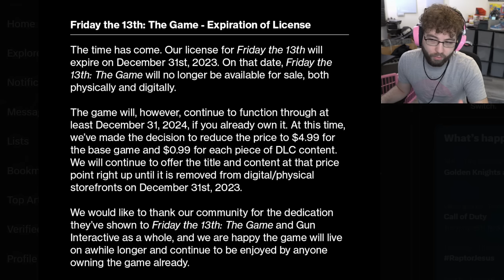FRIDAY THE 13TH THE GAME is shutting down forever